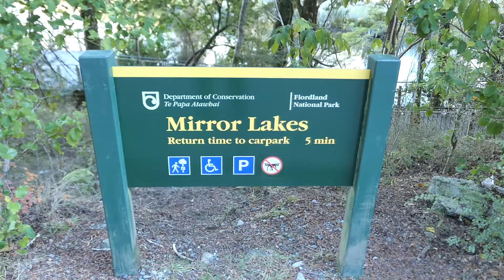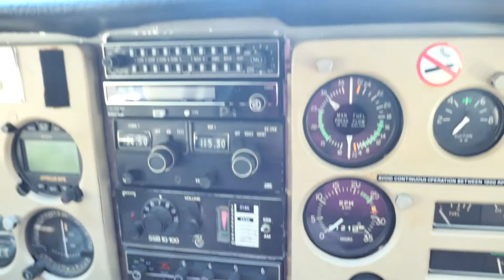Vlog #79 ⎮Der beste Ausflug in Neuseeland ⎮ Milford Sounds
In dem Video seht ihr einen der schönsten Tage meiner Reise 🗻
Es geht zu den Milford Sounds mit dem Bus 🚎 danach geht es weiter mit der Fähre 🛥 bei bestem Wetter ☀️
Und dann nutze ich das tolle Wetter um eine einmal im Leben Chance zu nutzen … 😊
Was DAS ist seht ihr im Video 🎥➡️

Hier findest du mich noch ➡️

🏠 Buchst du gerne über booking.com ? Dann kannst du hier einen €15,- Reisegutschein abstauben